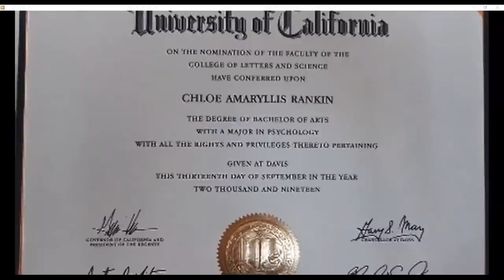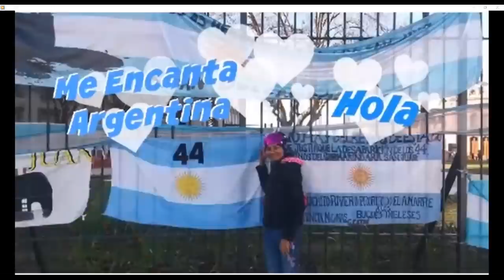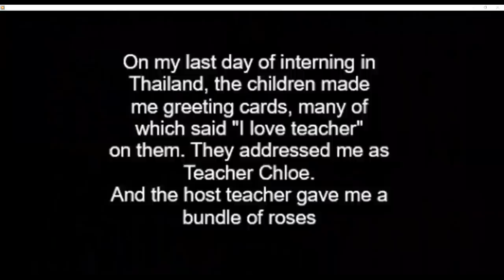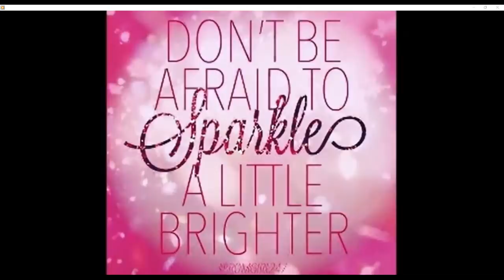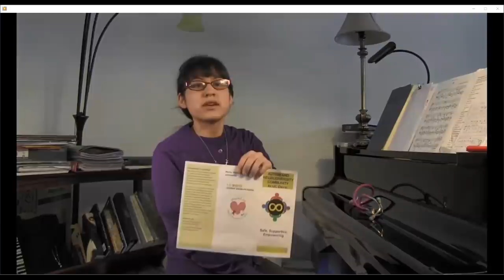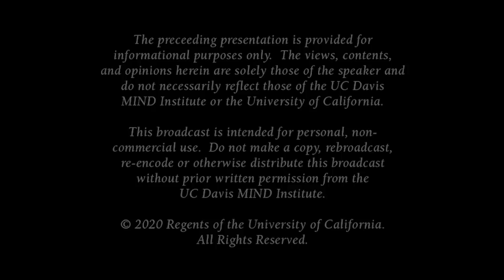Life on the Spectrum: Women Sharing their Unique Experiences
This panel discussion will explore the unique stories of several autistic women as they share their perspectives across the life span. The panelists will highlight strengths and challenges related to diagnosis, co-occurring conditions, social and sensory experiences, education, parenting, family life, careers, and community. The panel will be moderated by Jacquelyn Fede, Ph.D., Assistant Research Professor, University of Rhode Island, Department of Psychology and Co-founder/Co-director at Autism Level UP! and Nicole Sparapani, Ph.D., CCC-SLP, Assistant Professor, School of Education at UC Davis and the UC Davis MIND Institute. Panelists:  Kristen Godfrey, autistic advocate, LEND Alumni, Developmental Psychology Graduate student, parent to two autistic boys, Lisa Malins, bioinformatician, UC Davis Biotechnology Class of 2020, autistic neurodiversity advocate, Erica Mineo, autistic advocate, musician, and undergraduate pre-veterinary student (Biological Sciences), Chloe Rankin, B.A. University of California, Davis, Motivational Speaker on Autism, Graduate Student, Overcomer of Disability Stigma. Part of the 2020 SUMMER INSTITUTE ON NEURODEVELOPMENTAL DISABILITIES